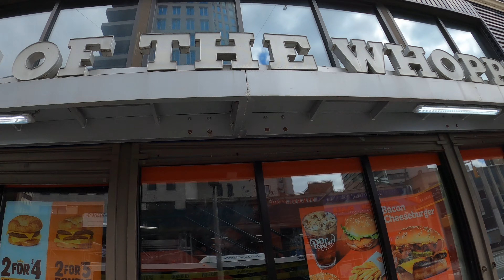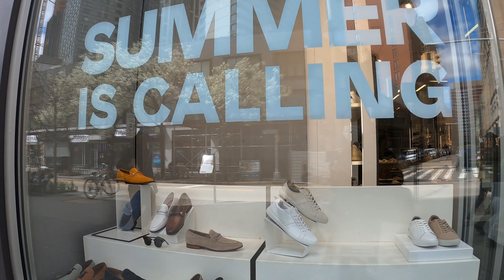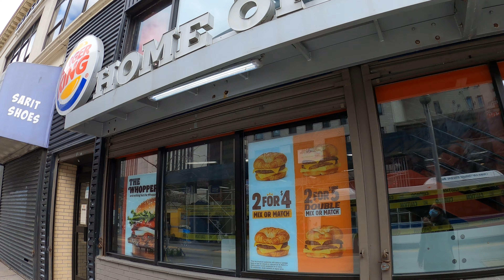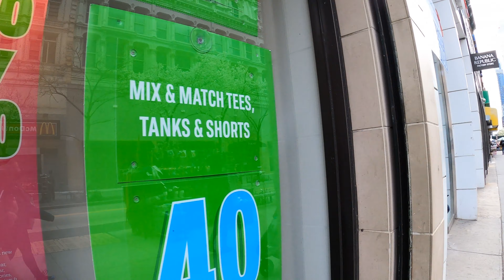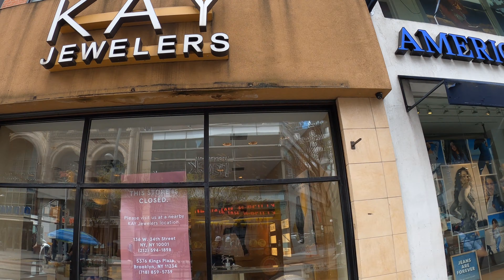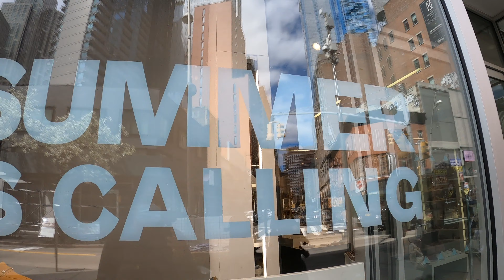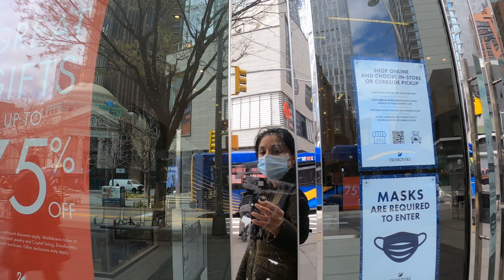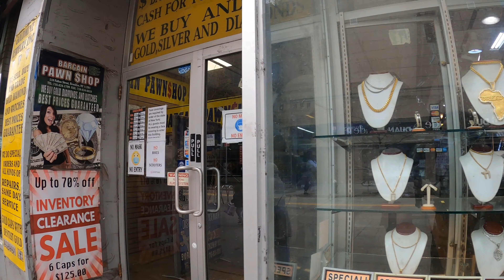NEW YORK CITY 🇺🇸 discovering the best Oulets in city Brooklyn, shop in New York around Fulton Mall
FultonMall es una calle peatonal y un centro comercial de tránsito en el centro de Brooklyn que corre en Fulton Street entre Flatbush Avenue y Adams Street. Contiene 230 tiendas y carriles exclusivos para autobuses. Para la longitud del centro comercial, solo los autobuses, vehículos comerciales, camiones de reparto local y vehículos de emergencia pueden usar la calle. El centro del centro comercial es un espacio público abierto conocido como Albee Square.

El arquitecto Lee Harris Pomeroy rediseñó el centro comercial a principios de la década de 1980: diseñó mobiliario urbano y equipo para el proyecto, incluidos toldos grandes e independientes, quioscos de proveedores, quioscos de directorio y teléfono e iluminación de mástil alto. El programa de gráficos que también diseñó para el proyecto consta de señalización informativa, direccional y de calles. La renovación de Pomeroy se completó en 1984 y recibió un premio Albert S. Bard del City Club of New York.

Las estaciones de metro en Jay Street-MetroTech, DeKalb Avenue, Hoyt-Schermerhorn Street, Nevins Street y Hoyt Street y líneas de autobús dan servicio al área de Fulton Mall.  El área es el tercer centro comercial más grande de la ciudad de Nueva York después de Herald Square y un tramo de Madison Avenue. [6] El centro comercial ha atraído importantes inversiones de destacados desarrolladores inmobiliarios minoristas de Brooklyn como Stanley Chera, Albert Laboz, Joseph Jemal, Raymond M. Chera y Eli Gindi.

El edificio Offerman
Fulton Mall incluye los principales minoristas como Macy's, H&M, Gap, GameStop, Foot Locker, Modell's Sporting Goods y Finish Line. La Fulton Mall Improvement Association es el distrito de mejora empresarial local. Según la Improvement Association, en 2003 el área de Fulton Mall recibió entre 100.000 y 125.000 visitantes al día. El centro comercial ha estimulado el desarrollo comercial adicional en sus inmediaciones, como el desarrollo de City Point, y se ha convertido en el lugar más caro para hacer negocios en el centro de Brooklyn. El espacio comercial de Fulton Street era de $ 301 por pie cuadrado en 2016 y 326 dólares por pie cuadrado en 2017.

La tienda Macy's en 422 Fulton Street fue originalmente la tienda insignia de Abraham & Straus. El edificio fue diseñado en estilo Art Deco por Starrett & Van Vleck y construido en 1933. [15] Anteriormente fue la sala de exposición de W.C. Vosburgh Mfg. Co. A partir de 2017, el edificio está siendo renovado por $ 194 millones por Tishman Speyer. Su nueva porción tendrá 10 pisos dedicados al espacio de oficinas de Clase A. Macy's también está renovando su parte del edificio.

El edificio Offerman en Fulton Mall fue construido en 1893 por Henry Offerman, un empresario de la industria azucarera. Fue diseñado en el estilo arquitectónico del Renacimiento Románico y originalmente albergaba tiendas minoristas en la planta baja. [18] El edificio Offerman fue designado Monumento Histórico de la Ciudad de Nueva York en 2005, y en 2017 se había convertido en un complejo residencial de 121 unidades.